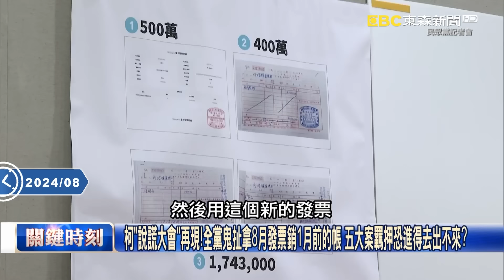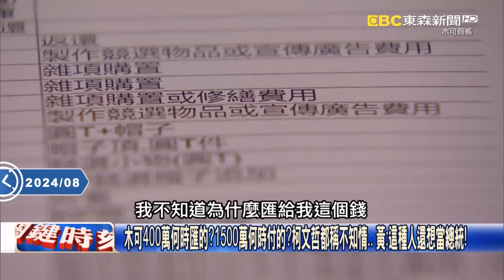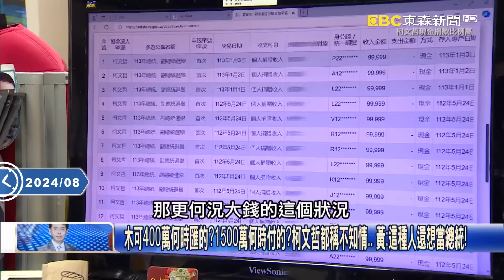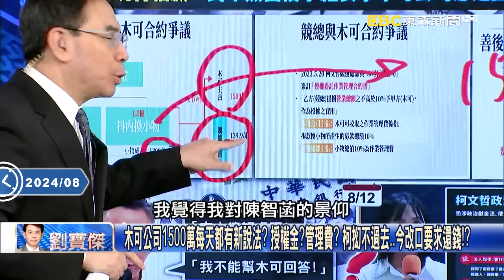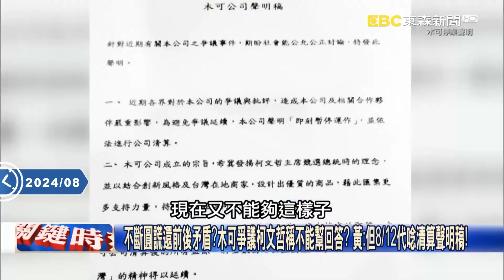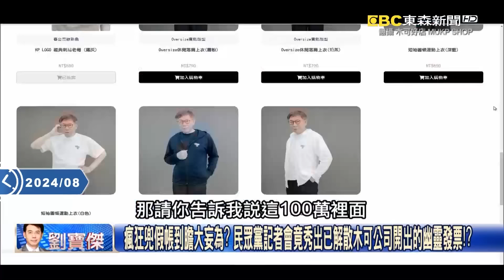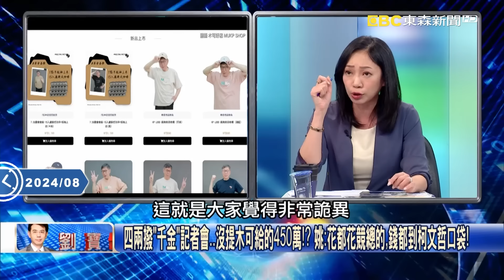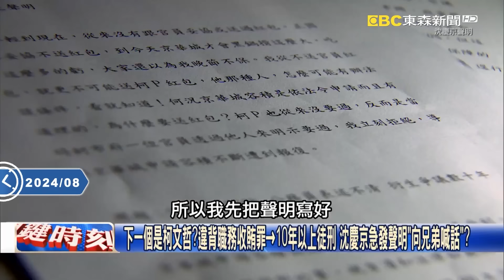【關鍵時刻上集】20240829 柯文哲心知肚明先去理髮「入監儀式」做好做滿！？ 記者問京華城案讓「157智商」瞬間大當機！？｜劉寶傑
(00:00:00) Part1:柯文哲「說謊大會」再現！全黨鬼扯拿8月發票銷1月前的帳 五大案羈押恐進得去出不來？【關鍵時刻】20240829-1 劉寶傑 黃世聰 張禹宣 吳子嘉 姚惠珍

(00:29:45) Part2:不只4500萬！？沈慶京有「上億公關費」不知去向 檢調急追「市府官員收賄」柯文哲跑不掉？【關鍵時刻】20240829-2 劉寶傑 黃世聰 簡舒培 林裕豐

(00:46:04) Part3:沈慶京聲明「柯P不收紅包」展氣魄？ 吳子嘉：撐不了3天肯定轉「汙點證人」指證柯文哲！？【關鍵時刻】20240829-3 劉寶傑 吳子嘉